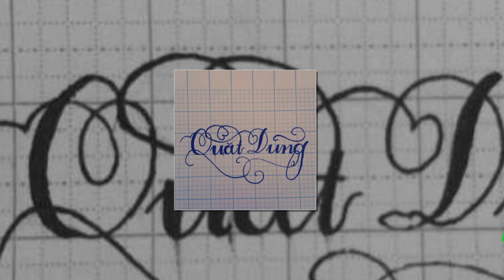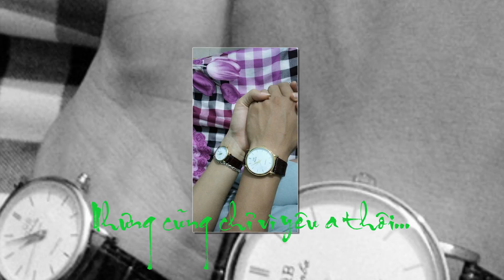Đừng giận e nữa nhé...Yêu ck!!!